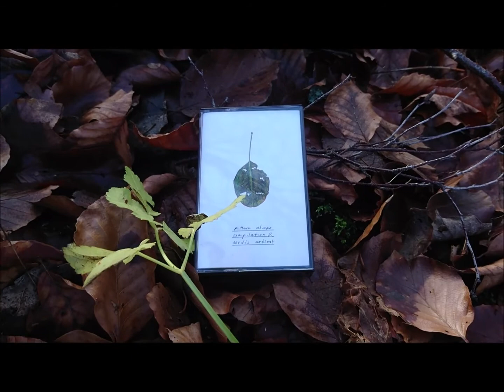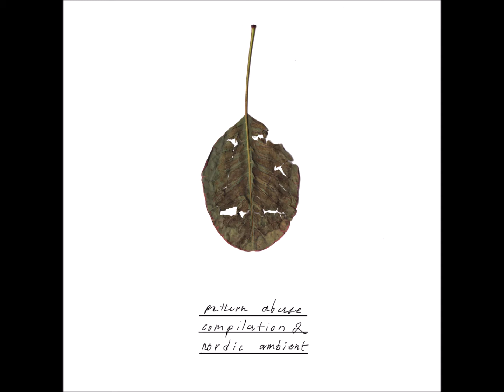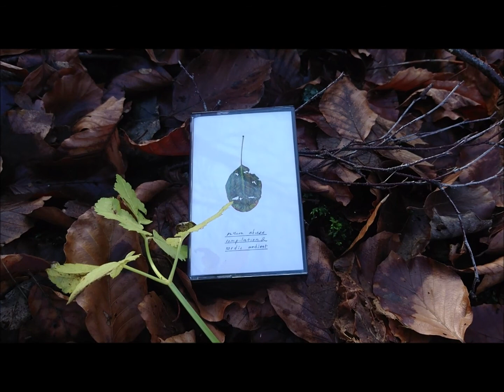M422 - 0Ø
From Pattern Abuse Compilation 2 - Nordic Ambient.

Or stream wherever you want.